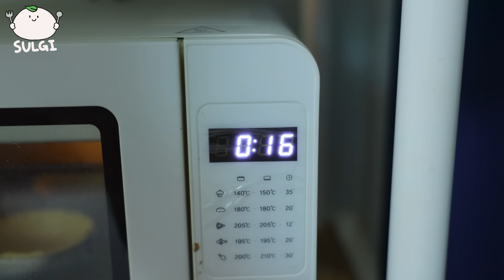ASMR MUKBANG| 레인보우 디저트 무지개 코하쿠토 젤리 아이스크림 먹방 & 레시피 RAINBOW DESSERT MACARONS EATING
🎵BGM🎵